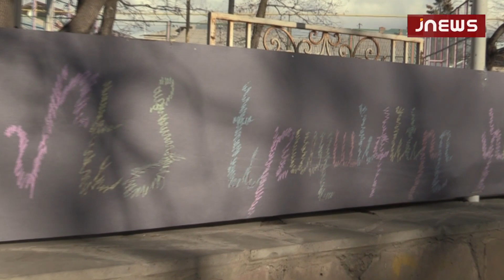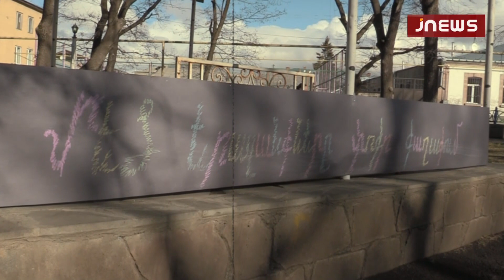«Երազանքի օրը» Ախալքալաքում